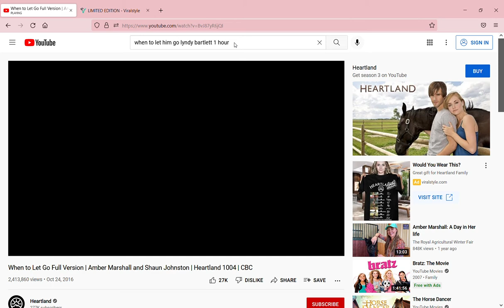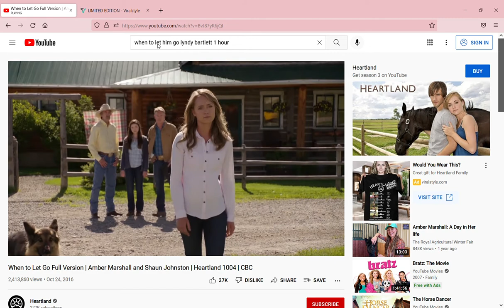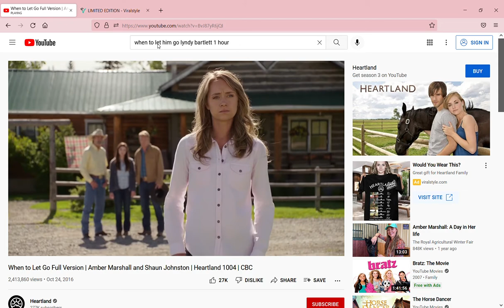When to Let Go Full Version Amber Marshall and Shaun Johnston Heartland 1004 CBC YouTube — M